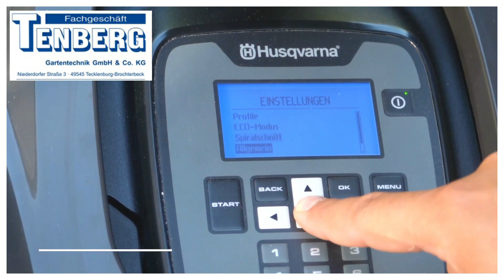HUSQVARNA Automower® 405X und 415X, Automower 415X von Husqvarna - Neuheiten 2021, Tenberg weiß es !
Wir cutten Ihre Werbefilme, Wir bringen Ihr Unternehmen mit Werbefilme ins Netz. Wir erstellen Imagefilme. Wir fliegen Drohne für unglaubliche Luftaufnahmen.